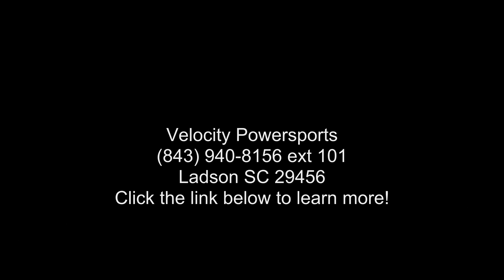2020 Honda CRF450R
2020 Honda and #174; CRF450RHOLESHOT HUNGRY. PODIUM READY.
Honda and #8217;s incredible CRF450R just keeps getting better and better. And if you and #8217;re looking to dominate the 450 class, this is the bike you want. A whole selection of updates this year make the bike look and handle even better.

Then there and #8217;s the limited-production CRF450R Works Edition. The RWE gets all the improvements of the CRF450R plus a special hand-ported cylinder head, black DID DirtStar LT-X rims, a new, exclusive Yoshimura exhaust system with titanium header, titanium nitride-coated lower fork legs and shock shaft, an RK gold chain, special ECU settings, a factory-spec gripper seat, and more.
Features may include:
NEXT-GENERATION ALUMINUM FRAME